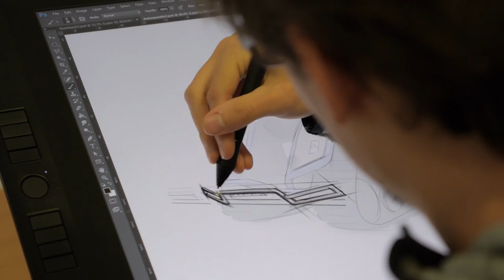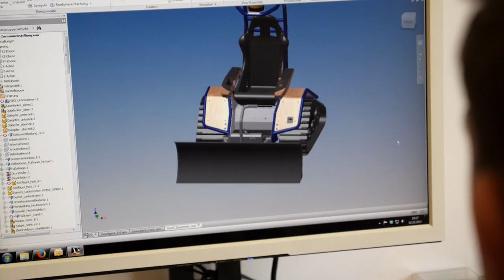Mattro & Ziesel (2014)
Introduction of the Austrian company Mattro and their product, the Ziesel, by founder Alois Bauer. Spoken language: German.

Our motivation is to work on sensible, worthwhile products.
We develop electric vehicles. One result is the Ziesel.

The Ziesel is an electric machine, reduced to its function, with high performance.

It is important to us to keep a high depth of production in-house.
And to work with as many regional suppliers as possible.

Mattro not only developed the Ziesel,
but also manufactures it (in Tyrol, Austria).

The Ziesel is our ambassador - to show what's possible with electric vehicles.